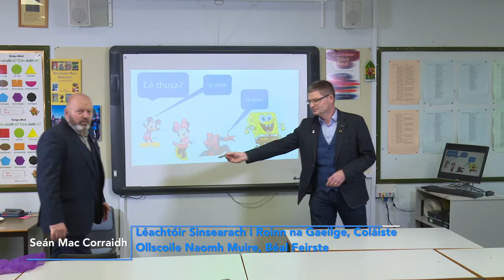Simple and Active Ways to introduce the Irish language into the school day Section 3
Simple and Active Ways to introduce the Irish language into the school day   Section 3   Movement